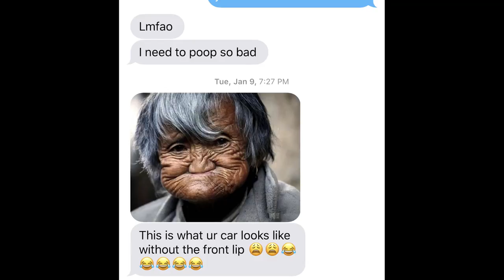I Hit a Snowbank :(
I hit a snowbank while leaving the Subaru Dealer.

Have An Amazing Day!
HoeLeeFuQQ